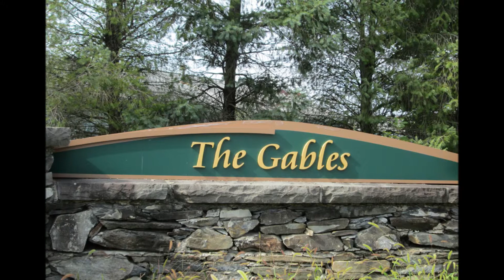8 Boynton Dr., Poughkeepsie NY 12603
This lovely home features a sunny spacious floor plan. Three bedroom with two full baths. Vaulted ceilings throughout.country kitchen with plenty of cabinets and large pantry. 3 generous sized bedrooms.utility room with washer and dryer. Private rear yard with patio and electric awning.enjoy the social life! Community pool,clubhouse and gym. Perfect location on cul-de-sac. Great price! Great home!